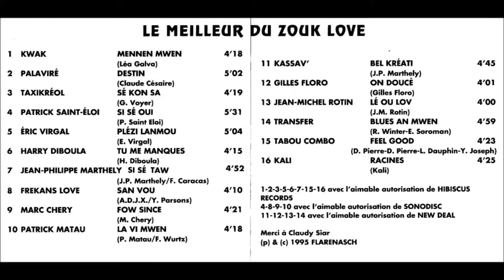MARC CHERY - Fow Since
Le Meilleur Du Zouk Love (1995)